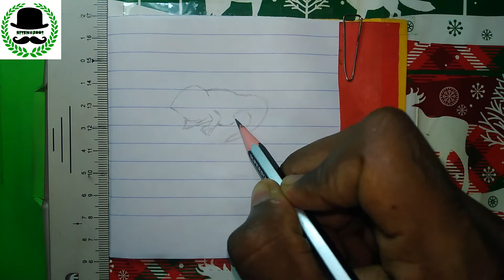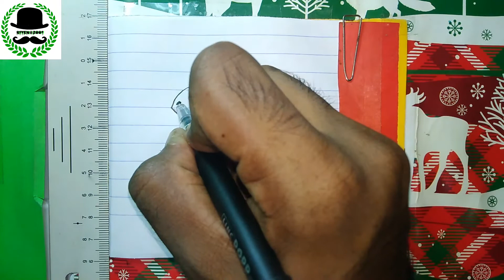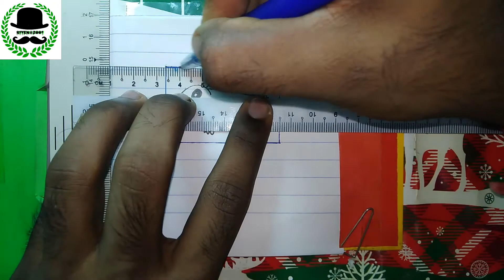How to draw a simple Chameleon.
HI FRIENDS,..!

THIS VIDEO IS ABOUT HOW TO DRAW A SIMPLE CHAMELEON.THIS VIDEO WILL HELP KIDS TO LEARN VERY FAST THE WAY OF DRAWING A SIMPLE CHAMELEON AND COLOURING.I HOPE THIS VIDEO WILL ENTERTAIN EVERYONE AND WILL HELP YOU SPEND TIME WITH FUN DRAWING.